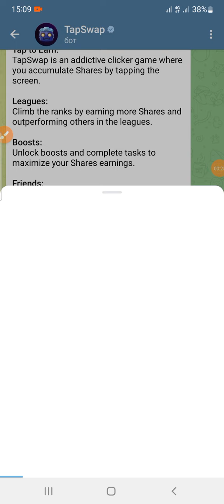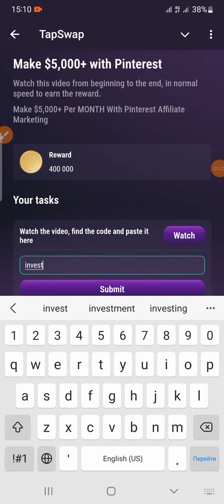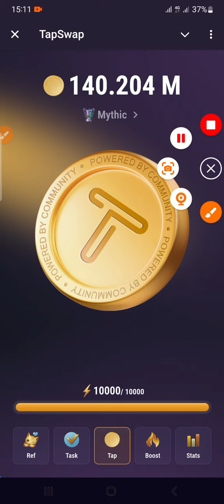5 August Tapswap code today 1-video Tapswap o'yinining 05.08.2024 dagi bonusi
5 August Tapswap code today 1-video Tapswap o'yinining 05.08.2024 dagi bonusi